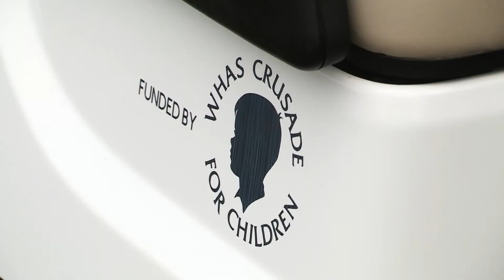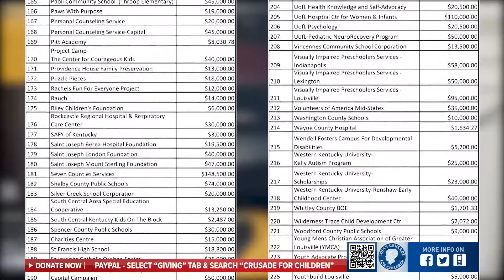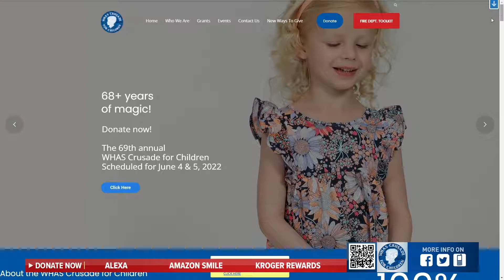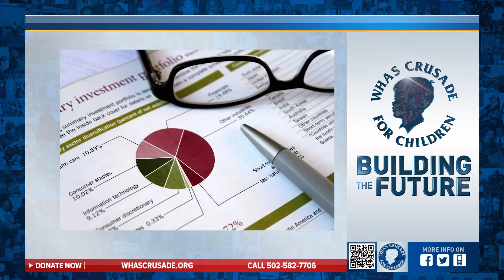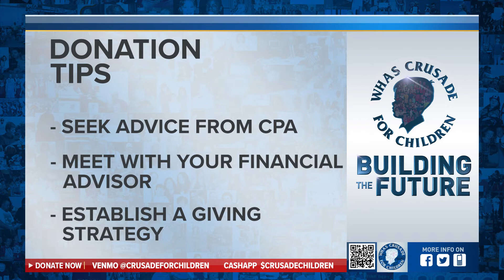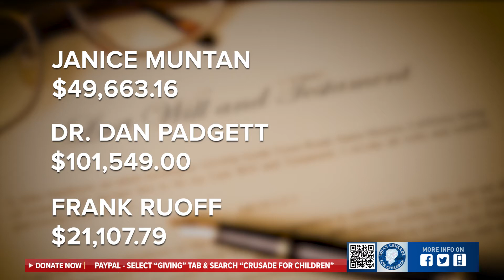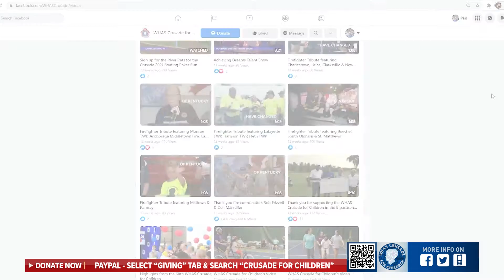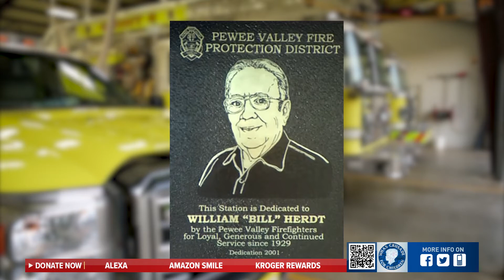2021 WHAS Crusade for Children "Building the Future" Endowment Special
This is the annual Crusade for Children year-end Endowment special "Building the Future." It's an informative program to introduce viewers to the many ways to donate to the Crusade for Children where 100% of the money goes to helping special needs children.  Hosted by 840 WHAS radio's Terry Meiners and WHAS11's Hayley Minogue, this 30 minute show first aired on 12/11/2021 on WHAS11.  Please enjoy the show and consider donating to the WHAS Crusade for Children.